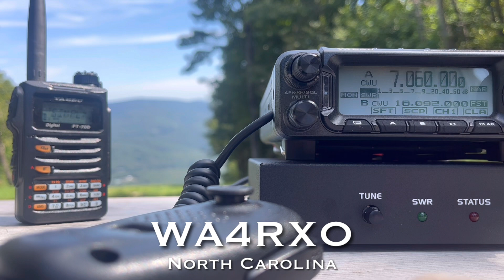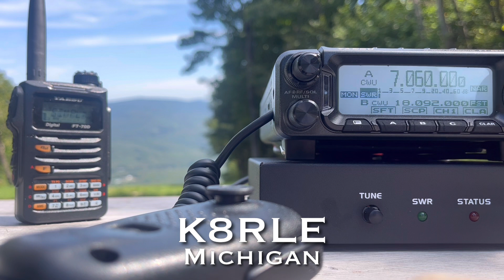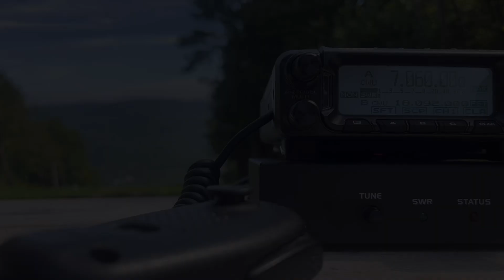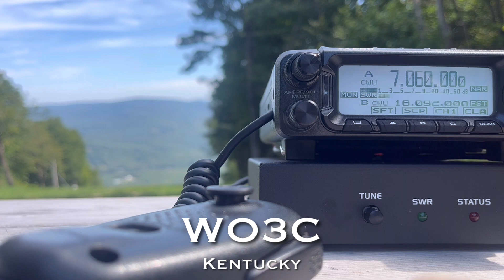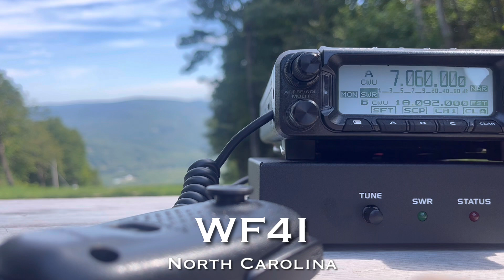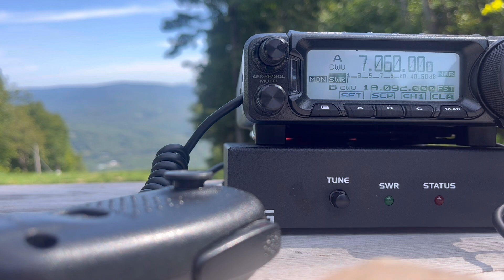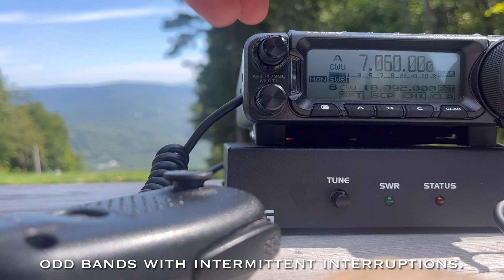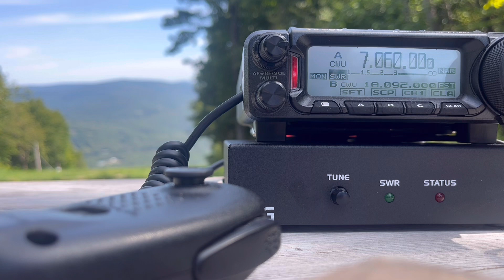W2/GC-109 Bell Ayr. 40m cw QRO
Geomagnetic storm with bad band conditions. Good day for QRO. I didn’t have a recorder so I used my phone and only could copy the 40m contacts. Great hike with my brother. New country logged on 20m! Hungary 🇭🇺! 73!

My brother Mel takes some photo’s abd video’s of the landscapes we live near by. Very enjoyable views: Hudson Stills